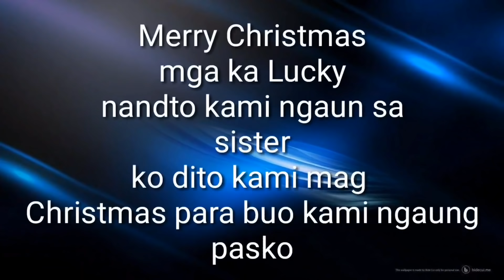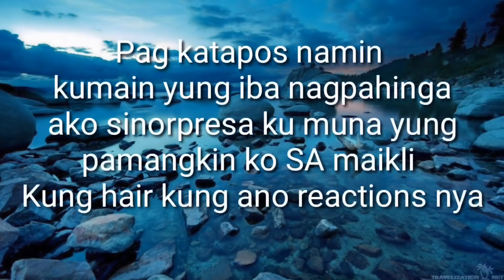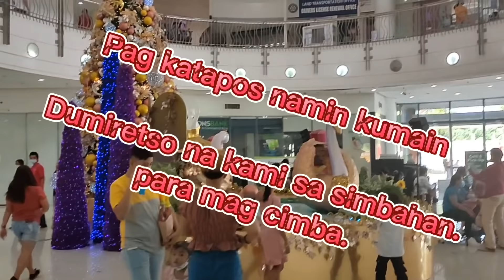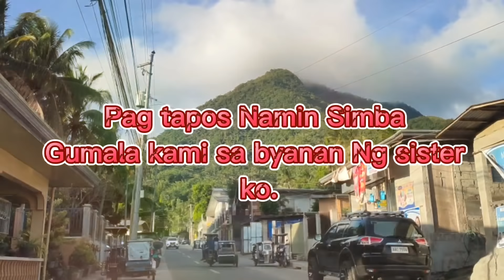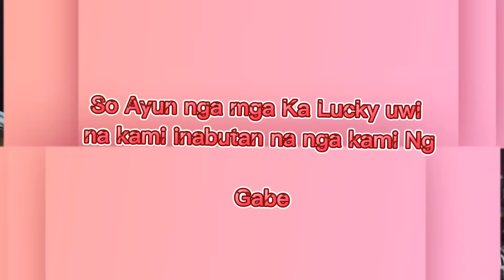Merry Christmas 2022 🎄☃️ Lucky Rose vlogs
taal
Robinsons lipa
cuenca batangas